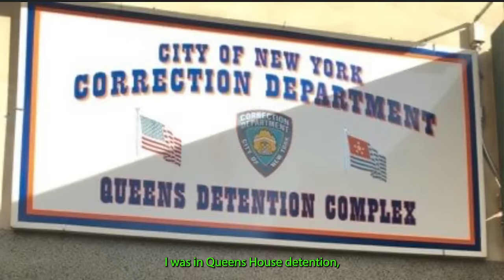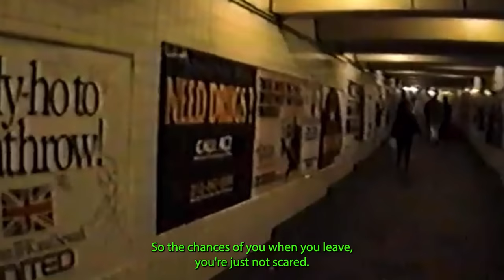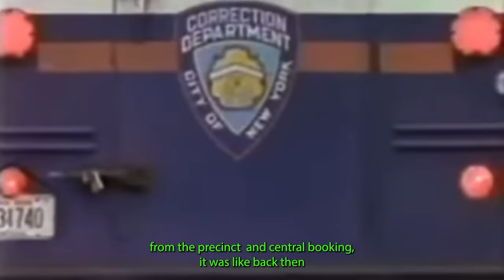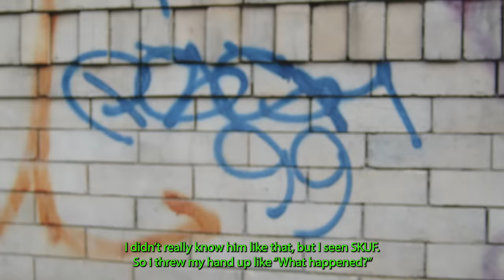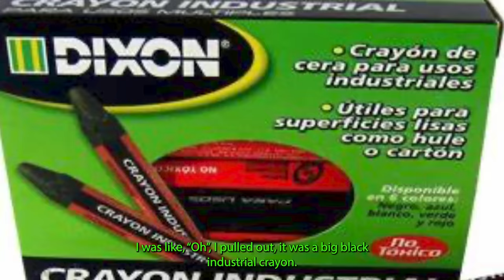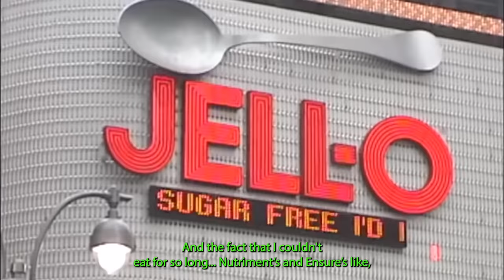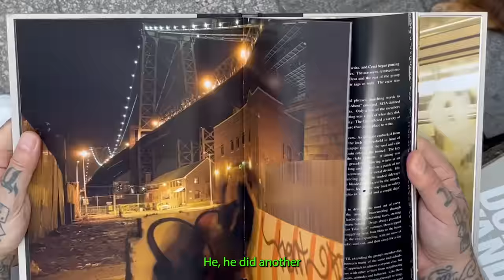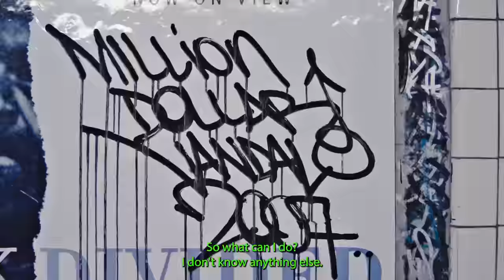THE MILLION DOLLAR VANDAL (2023) Part 2 -NYC Graffiti Documentary-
DESA is sentenced to time in jail. The trajectory of his life becomes permanently altered. This is his story. in his words.